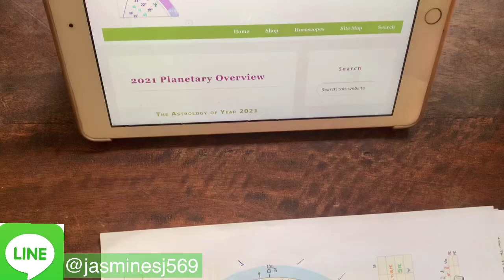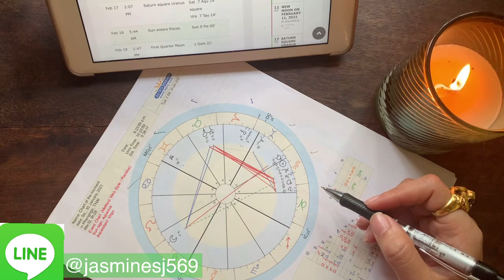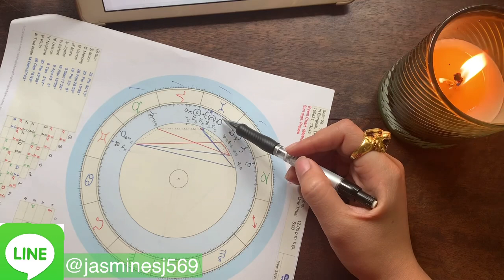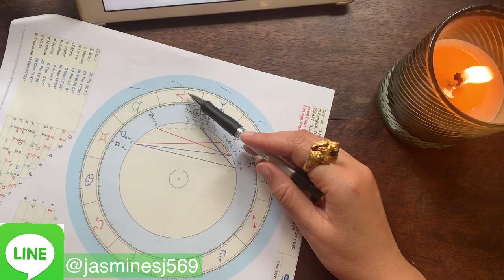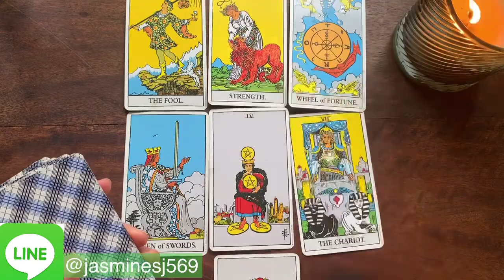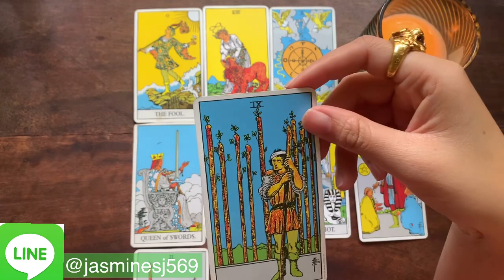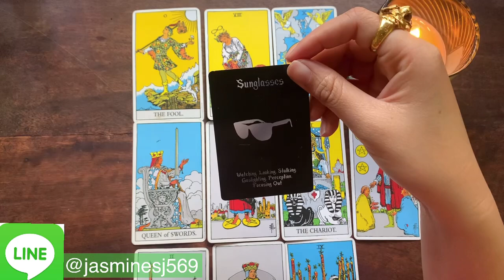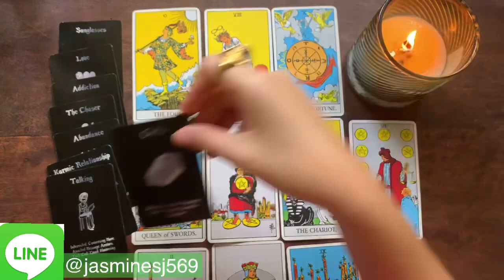ดูดวงความรักราศีสิงห์ เดือนกุมภาพันธ์ มีนาคม 2564 เป็นเดือนแห่งการมีแฟน จริงจัง แต่งงาน ได้เจอแฟน